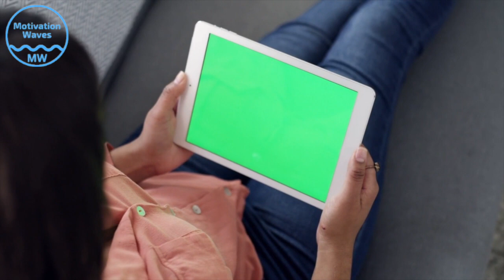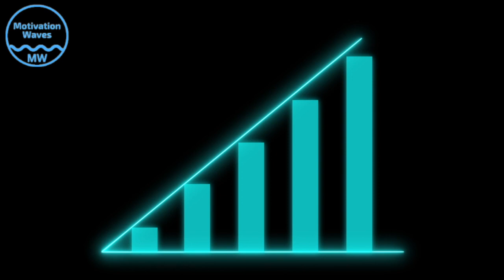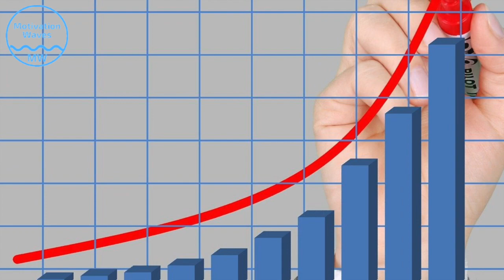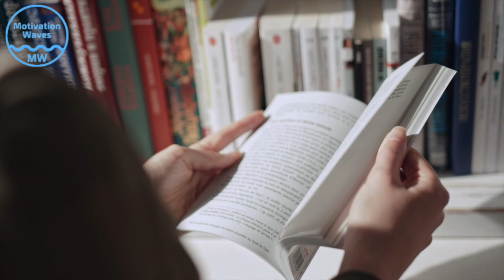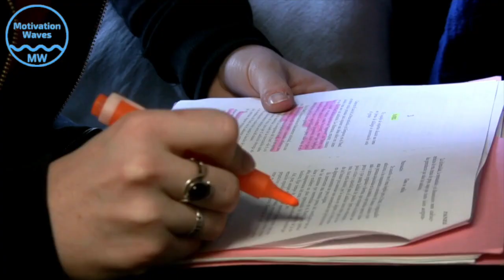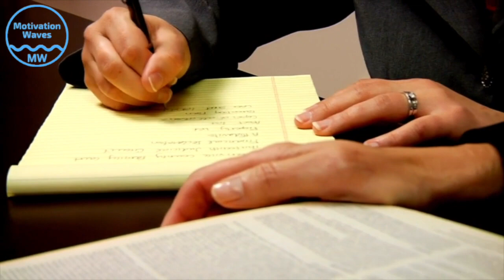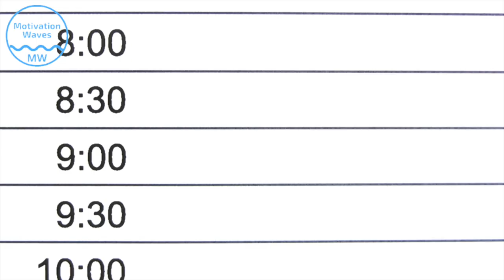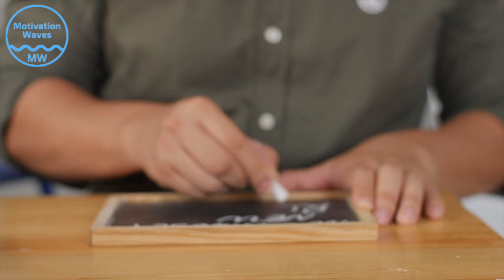How to Get Real Result from Self Improvement Content? Turn Knowledge into Action & Improve Your Life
Most of the time, our problem is not lack of knowledge, but lack of action. We get super excited and motivated after consuming motivational and self improvement related content. But this motivation and excitement doesn't last long. Though we start to take action, most of us could not continue it or do it consistently. In this video, you will learn how to get real result from self improvement content by turning knowledge into action and hence improve your life.

Do A SWOT Analysis For Self Improvement & Success in Life | SWOT Analysis with Examples in Malayalam

If you like this "How to Get Real Result from Self Improvement Content?